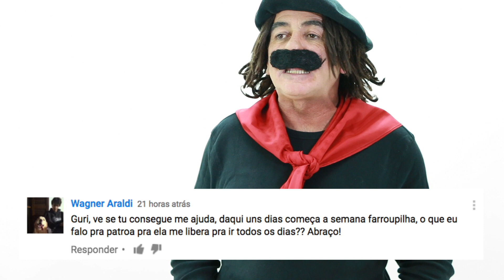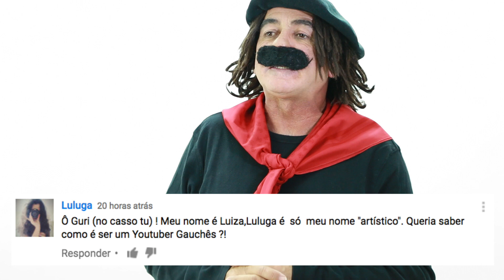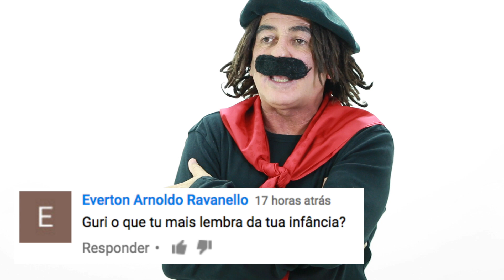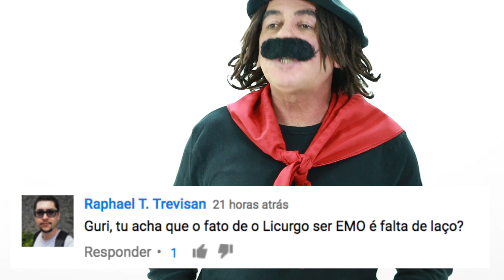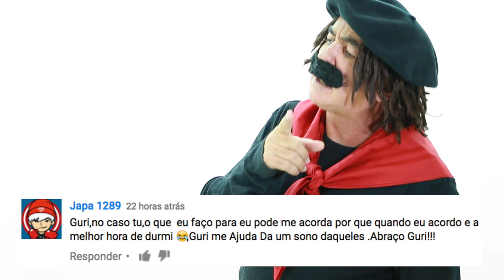Guri Responde #22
Guri de Uruguaiana responde as perguntas dos internautas!